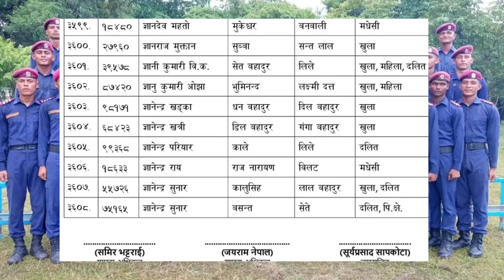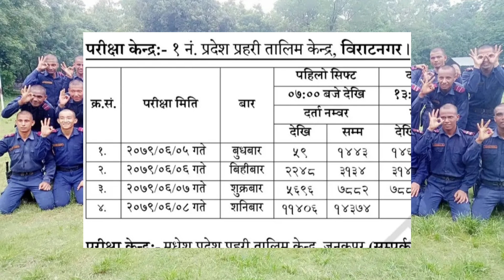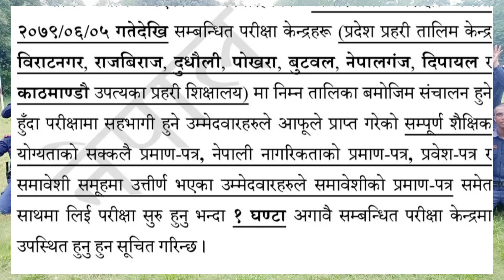Nepal police jawan interview questions 2079 - जनपद प्रहरी जवान अन्तर्वार्ता